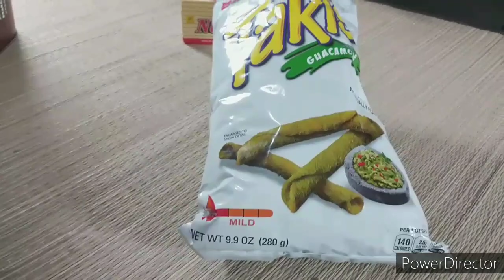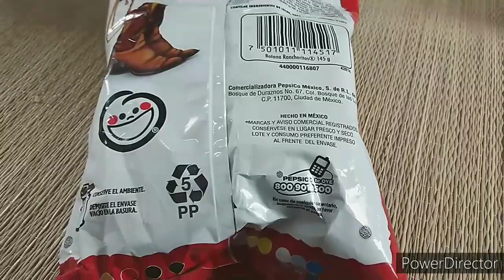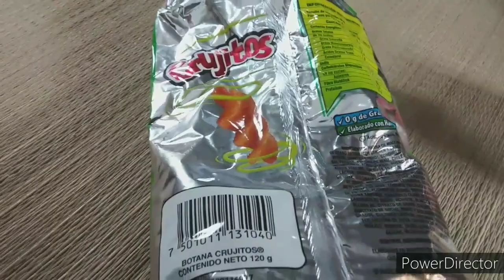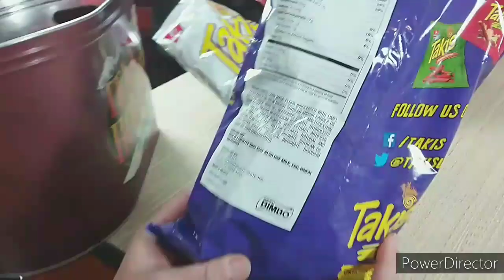Canadians Try - Mexican Snacks Pt1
Canadians Dave and Lu try Mexican snacks